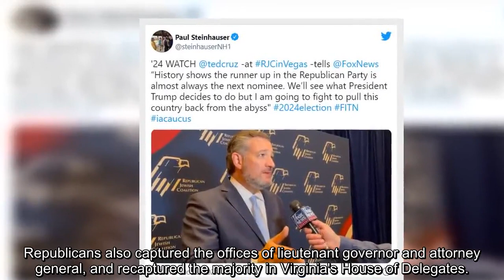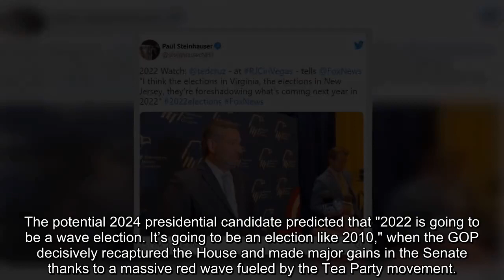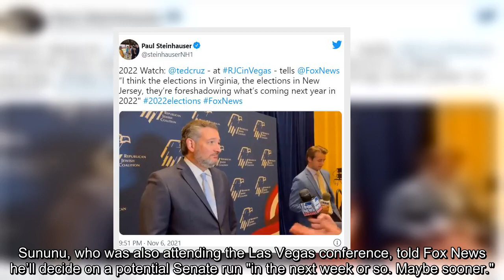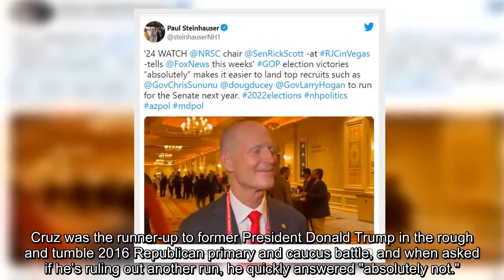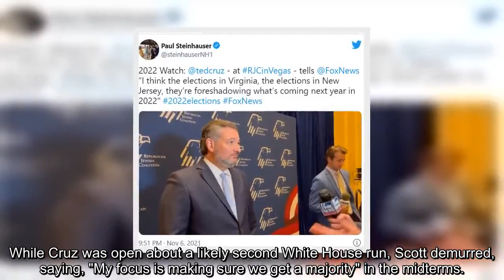Cruz calls 2021 elections 'enormously consequential,' does not rule out 2024 run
Texas senator says elections in Virginia, New Jersey are 'foreshadowing what's coming next year in 2022'